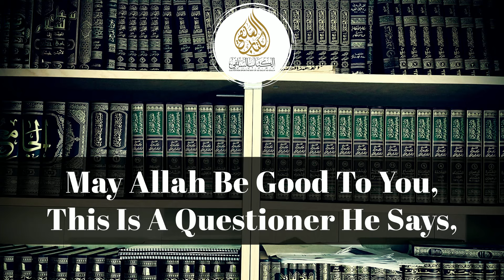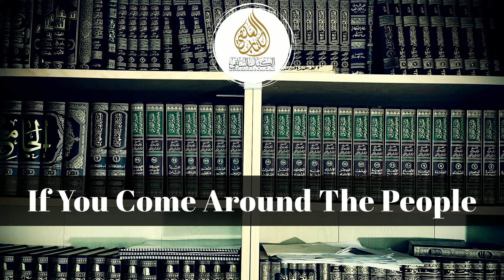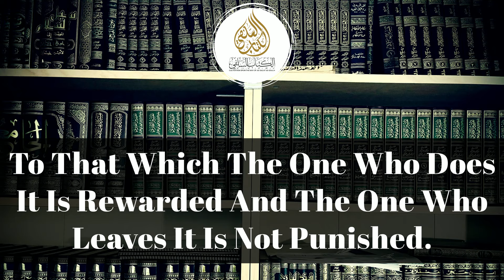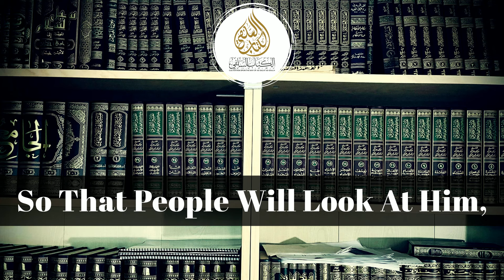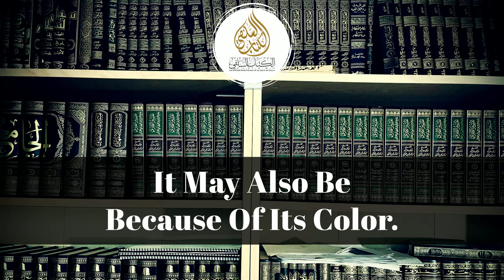The Clothing of Fame-Shaykh Sulaimaan Ar-Ruhaily حفظه الله